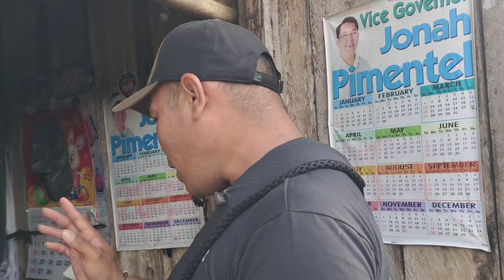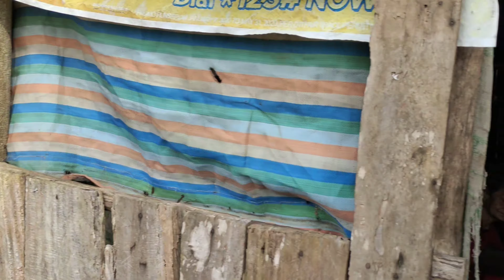CAN YOU BE OUR VALENTINE'S HEROES/TULONG ANG SIGAW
Pls connect with me at my Facebook Account Ricardo Bernardo Ikong Facebook Page Rich Falcon Tv email gcash Ricardo Bernardo 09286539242 shout out to Tita Maria Lewis vlog Tita Irma Haugen Tita Emily Victoriano Tita Teri Anderson Tita Normindapdeleon Cabs Heartborbolen Jeanette Johansson Maam Lita Jaber Maam Lauren Agustin Lena Barbose Susan Oshopping Susan Auingan Official Laura M Beraquit Official Be Considerate Lerma Tanaka JLC143 Channel pls support ‎@nethc.jumadiao574  ‎@samargirlnewyorkcity9904  ‎@tesstanedo1068